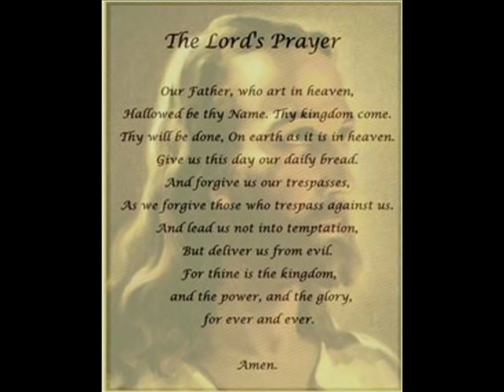Our Father- The Lord's Prayer- Linda BirdingGround- Dwayne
Our Father By Linda Birding ground